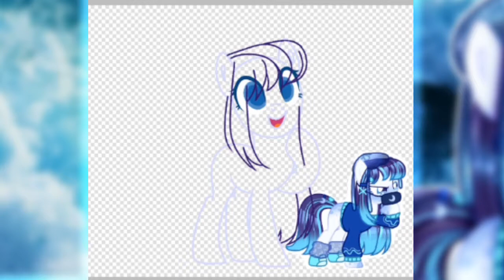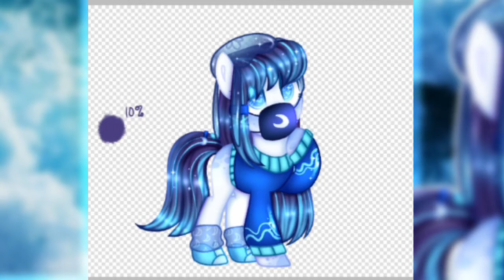*✧･ﾟ:* MLP SPEEDPAINT 05┆jellyfish ⋞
apps used:
— ibis paint x (for drawing and recording)
— powerdirector (video editing)
— medibang paint (adding background to the final product)
— pixellab (thumbnail)